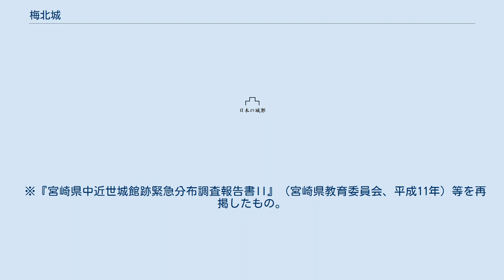梅北城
梅北城（うめきたじょう）は、現在の宮崎県都城市梅北町にあった山城。
城跡は都城市指定史跡に指定されている。
 都城盆地の南部、梅北川と野間川の合流点を望むシラス台地の西端部（標高約164メートル）とその南側に取りつく一段低い開析扇状地面に位置している。
 万寿3年（1026年）に、平季基によって築城されたという伝承があり、『三国名勝図会』によると、城内は4つに区分され「飛永城」、「上村城」、「中之城」、「新城」と呼ばれていた。
 元和元年（1615年）に廃城となるまで約590年間、南九州の覇権を巡る争いの中で、要害の地として活用された。
 島津荘 を開発した太宰大監・平季基が創築したと伝わるが、詳細は不明である。
 南北朝時代には南朝側の拠点となっており、15世紀後半の島津氏領有を経て、15世紀末には新納氏の領有となった。
享禄元年（1528年）に伊東氏が攻め寄せると、新納忠勝は梅北城より兵を出し、一旦は冷水にて伊東氏の軍を破ったが、北郷忠相と結んだ伊東氏に再度攻められ、黒坂にて敗北して梅北城に逃げ込んだ。
 その後、 天文年間（1532年～1555年）以降は北郷氏の支城となったが、豊臣秀吉の九州征伐後の文禄3年（1594年）に島津家領内で検地が行われると、北郷氏は祁答院へ移され、伊集院氏の所領となった。
 慶長4年（1599年）に起きた庄内の乱では、梅北城は伊集院忠真の都之城を本城とする十二外城の一つとして、日置善左衛門、日置覚内、渋谷仲左衛門らが立て篭もったが、慶長5年（1600年）3月10日に降伏開城した。
 降伏後、忠真は頴娃1万石へ移され、都城には旧領主であった北郷氏が復帰して乱は終結した。
 元和元年（1615年）の一国一城令により廃城となった。
 中之城は、全体がよく温存されており、北側に土塁を備え、梅北城の中で最も防御機能が高い曲輪と見られる。
 新城は東側の土塁が崩され、堀が埋め立てられているなど破壊が進行しているが、残っている土塁は、傾斜角度が急で上面も幅広に整えられており、土塁の高さや堀の規模等の状況から戦国末期から織豊期のものとみられ、慶長4年（1599年）の庄内の乱を契機としたものと推定されている。
 上村城は尾根が大きく削平されてしまい、遺構が失われている。
 ※『宮崎県中近世城館跡緊急分布調査報告書II』（宮崎県教育委員会、平成11年）等を再掲したもの。